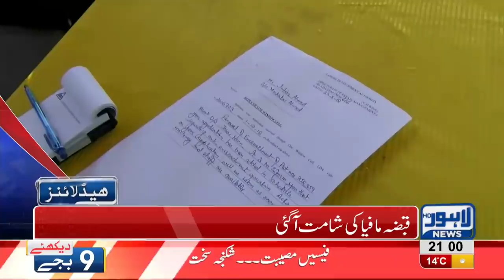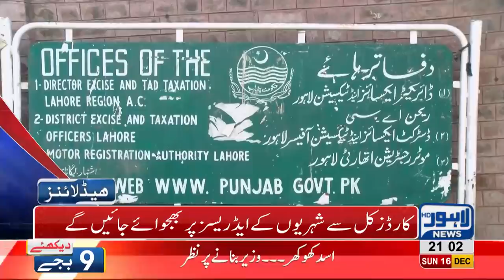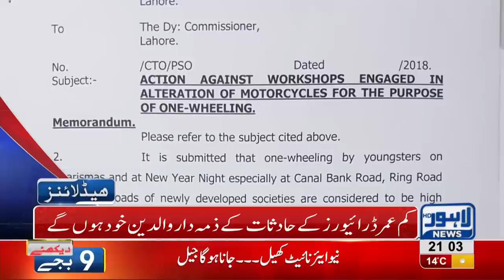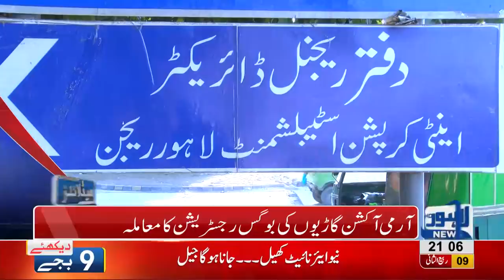09 PM Headlines Lahore News HD – 16th December 2018